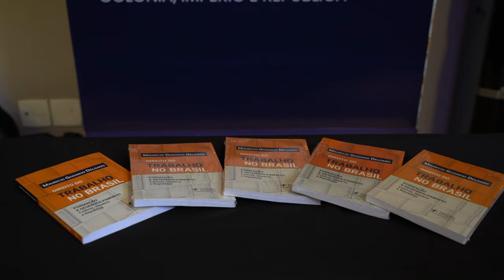Congresso Internacional Os Impactos das Novas Tecnologias no Mundo do Trabalho - Dia 3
Os avanços tecnológicos estão modificando as relações trabalhistas com possibilidade de máquinas tomarem decisões e realizarem tarefas que antes só poderiam ser realizadas por humanos. Nesse contexto de algoritmos e automação, surgem desafios sem precedentes relacionados aos direitos dos trabalhadores. Atento a esse cenário desafiador, o TRT-7, por meio de sua Escola Judicial (Ejud7), trouxe juristas de vários países para debater a temática. O Congresso Internacional “Os Impactos das Novas Tecnologias no Mundo do Trabalho” ocorreu de 22 a 24 de novembro, no hotel Vila Galé, em Fortaleza. Confira na 3ª reportagem da série, produzida pela Coordenadoria de Comunicação Social do TRT-7.